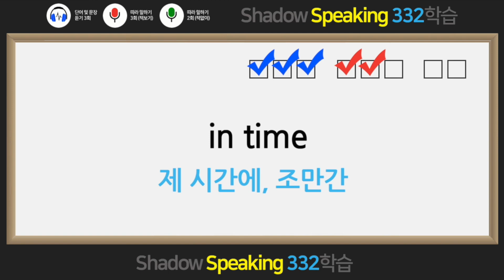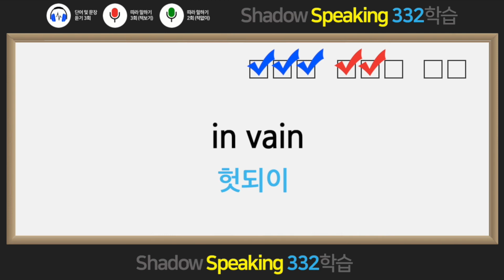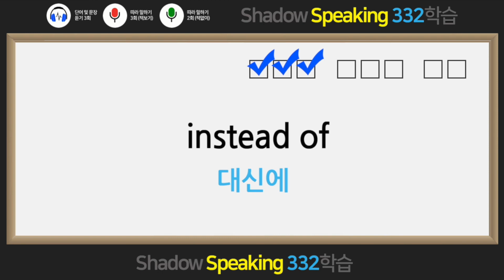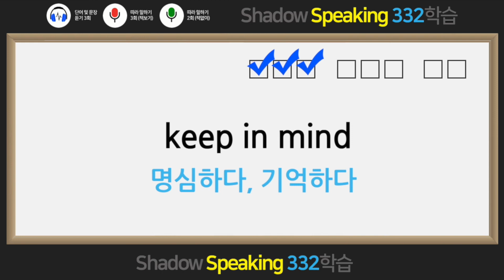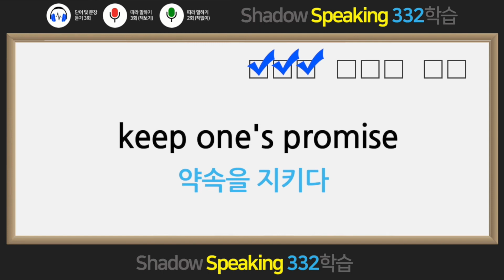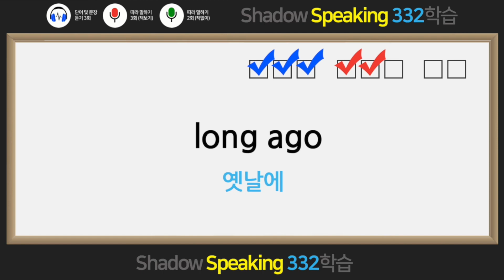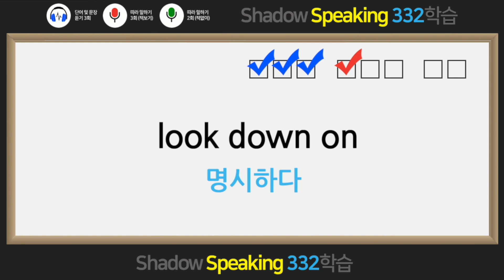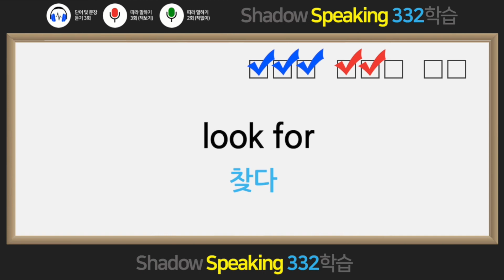영숙어15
왕초보 필수 영숙어 500은 단순한 영어 숙어장이 아니다. 영어를 여러 차원에서 기억되고 활용하는 방법인 Shadow Speaking(낭독 훈련)을 통해 ‘스피킹 암기’가 가능하도록 연습하여 영숙어를 통해 영어를 익히도록 설계된 신개념 학습법이다.